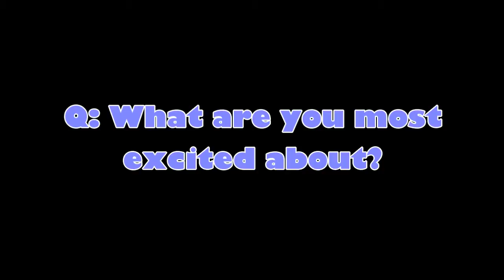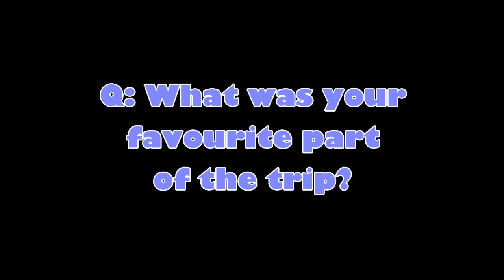St. Michael C.S.S. Music Program 2014 2015 720p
St. Mics band and choir
Trip to Florida for competition and fun!